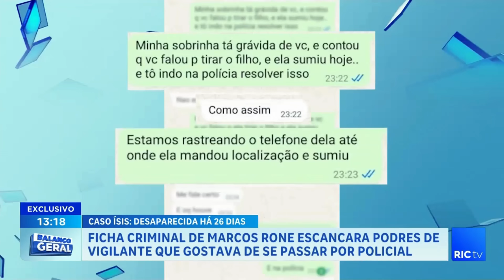Novo delegado assume e já determina novo local de busca pela adolescente em zona rural